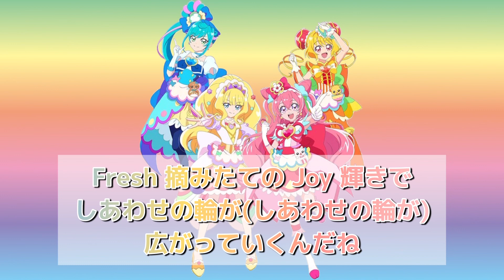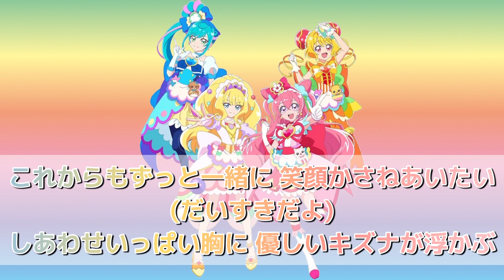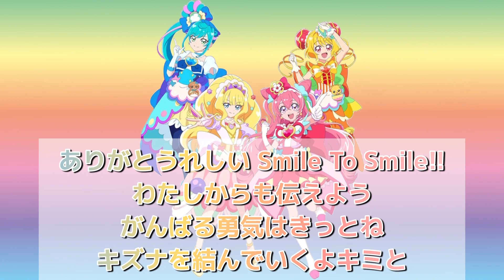ココロデリシャス